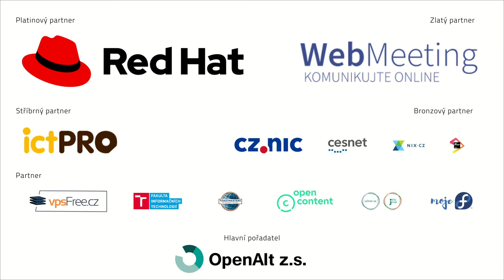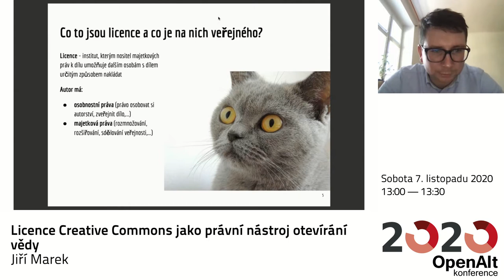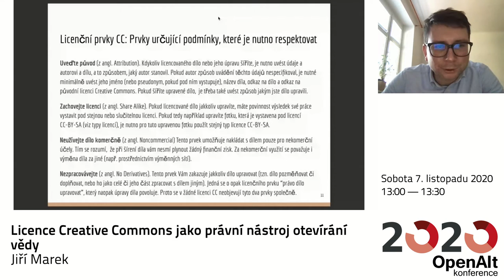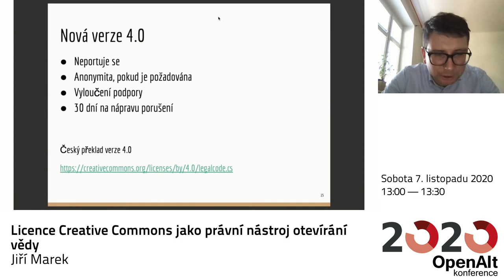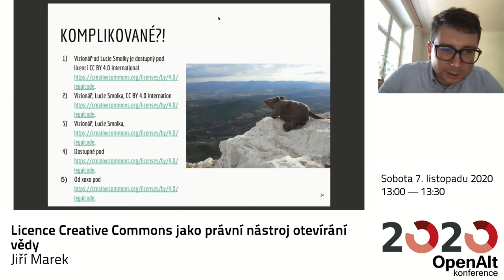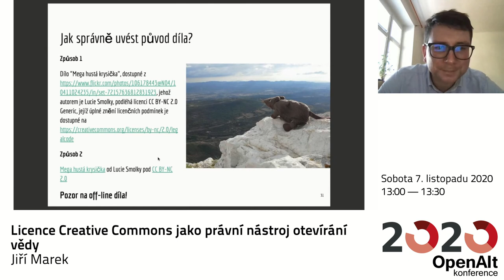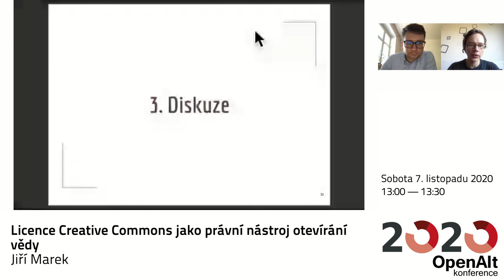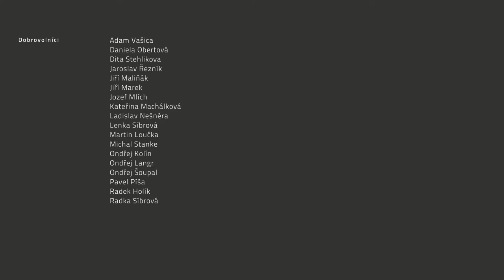Jiří Marek: Licence Creative Commons jako právní nástroj otevírání vědy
Veřejné licence Creative Commons jsou právním nástrojem, který v rámci mezí autorského práva pomáhá zpřístupňovat vstupy a výsledky vědecké činnosti veřejnosti za účelem šíření znalostí a umožnění dalšího výzkumu nebo ověření výsledků. Jak licence používat, na co si dát pozor, kdy je licence možné a kdy nutné používat, nebo k čemu je vhodná licence CC0, představí tento příspěvek.